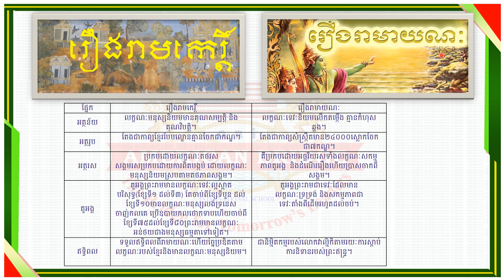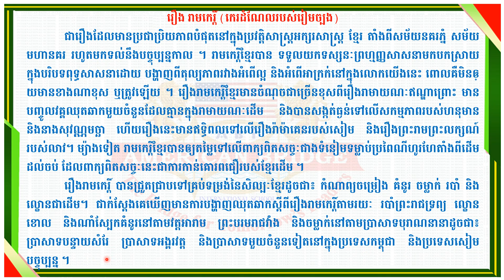ABi.K11 បំណិន លទ្ធិផ្សេងៗក្នុងសាសានាព្រាហ្មណ៍ P1